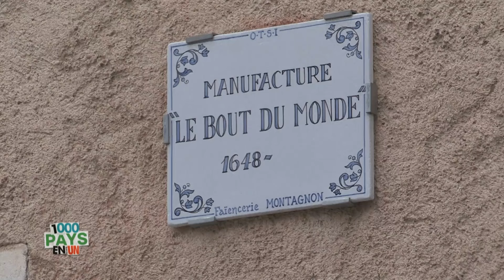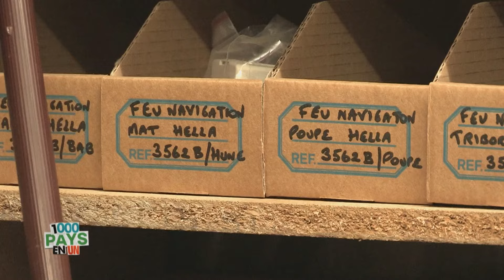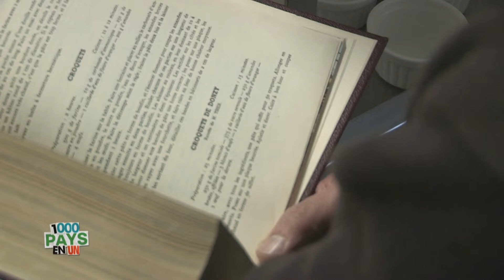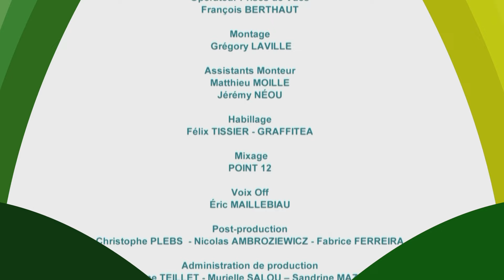Le Pays du Nivernais : Canaux et Réserves Naturelles - 1000 Pays en un - Documentaire Voyage - MG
A l’Ouest de la Région Bourgogne Franche-Comté, dans le Département de la Nièvre, à proximité immédiate avec la région Centre-Val de Loire, le Pays Val de Loire Nivernais fédère 5 communautés de communes et une agglomération (110 communes) pour un bassin de vie de 146 827 habitants (INSEE 2022) sur un espace de 2 420, 85 km2.

Porte d’entrée Ouest de la Bourgogne Franche-Comté, le Pays Val de Loire Nivernais valorise donc un axe ligérien singulier vecteur d’image d’une bonne qualité de vie, de paysages typiques et d’une biodiversité préservée, facteurs d’attractivité.

Réalisé par Grégory Gannieux et François Guinle